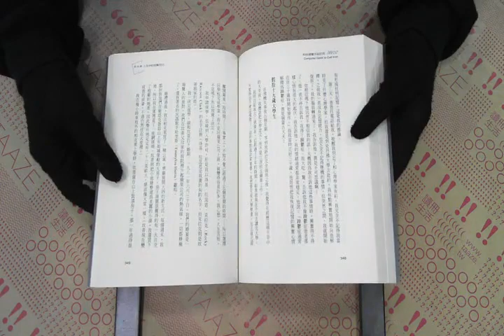TAAZE｜科技頑童沃茲尼克 二手書書況 9789573261179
TAAZE｜讀冊生活網路書店「科技頑童沃茲尼克」，找二手書請至